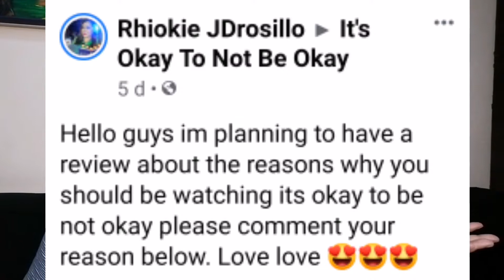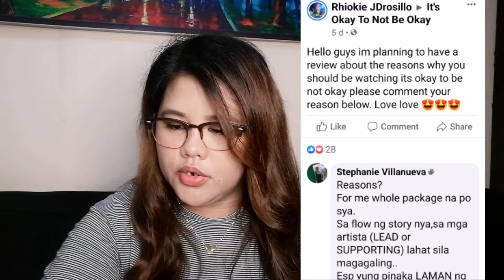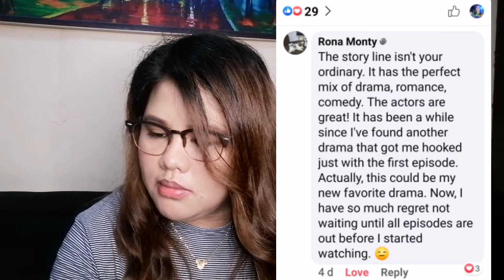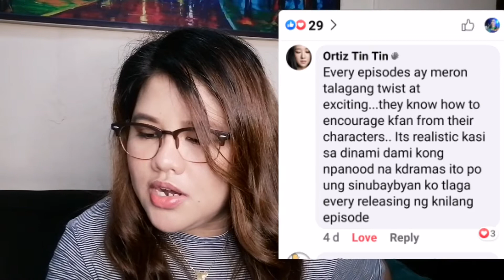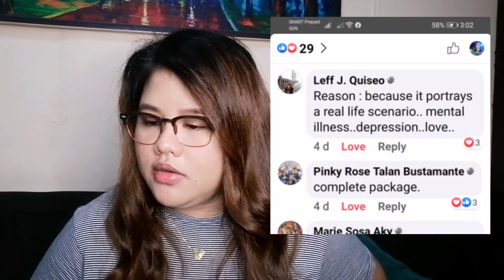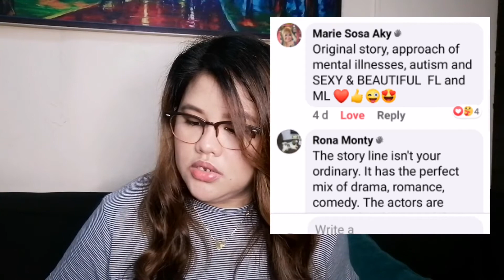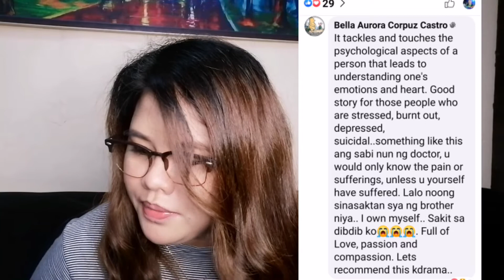Top Reasons To Watch IT'S OKAY NOT TO BE OKAY| Fan Made (Netflix Series)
hello Kdrama people, this is a fan made video for the Kdrama Series It's Okay To Not be Okay .
It's Okay to Not Be Okay (Korean: 사이코지만 괜찮아; RR: Saikojiman gwaenchana; lit. Psycho But It's Okay) is a 2020 South Korean romantic television series starring Kim Soo-hyun and Seo Ye-ji. The series tells an unusual romance story between two people who end up healing each other's emotional and psychological wounds.
Reference: Netflix Series

The Following reasons I posted is from my FB post in this group: